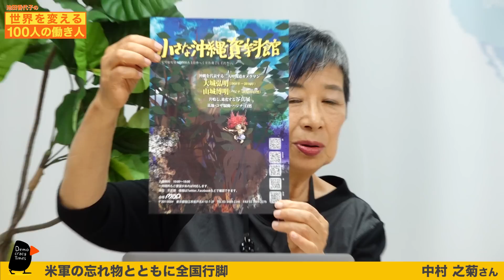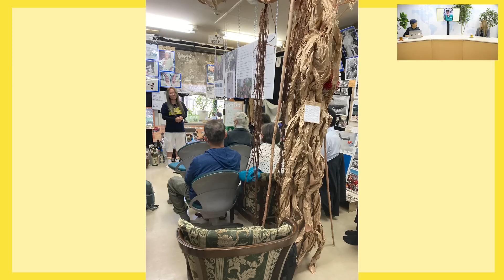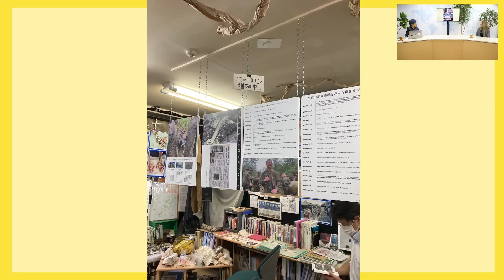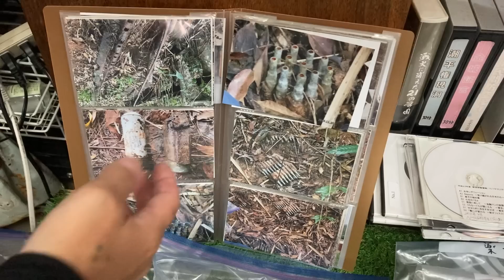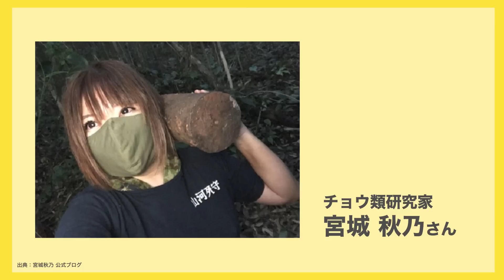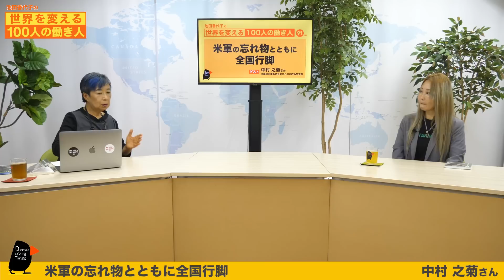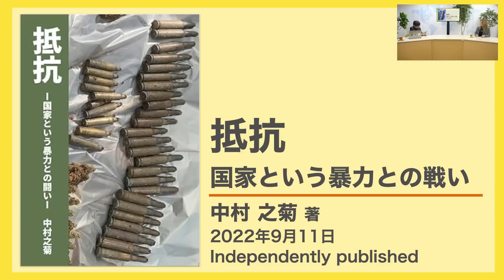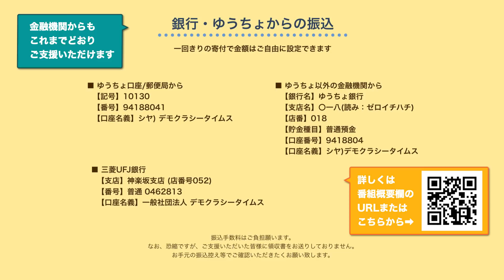右翼は沖縄を見過ごしにしない 中村之菊さん（基地引取党共同代表） 池田香代子の世界を変える100人の働き人91人目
沖縄本島北部に広がるやんばるの森は、貴重で豊かな生態系ゆえに国立公園に指定され、さらには世界自然遺産にも登録されています。しかしここは2017年まで、米軍の訓練場でした。返還後も残り続ける米軍廃棄物をジプロックに入れて、中村之菊（みどり）さんは各地で巡回展を開いています。「18歳から右翼」と名乗る中村さんを、米軍基地を東京に引き取ろう、とまで言わせる思いとは。2022年参院選立候補時の映像（畠山理仁さん撮影）を交えて、じっくりと伺います。

・狛江の小さな沖縄資料館
 X(Twitter)

・中村之菊さん著書『抵抗: 国家という暴力との闘い』

・【参院選】なかむら之菊（みどり）候補　首相官邸前「ひとりフェス」
（2022年6月26日畠山理仁さん撮影）

2023年11月7日 収録

【記号】10130
【番号】94188041